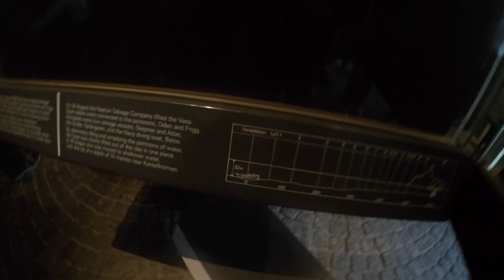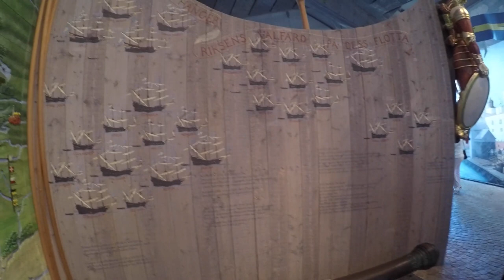Stockholm i muzeum Wazy Cz 1